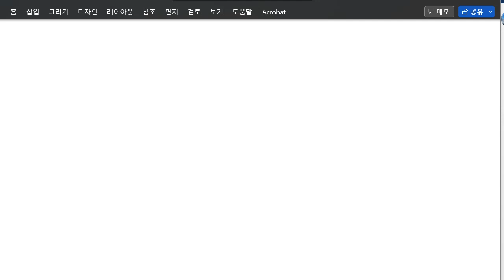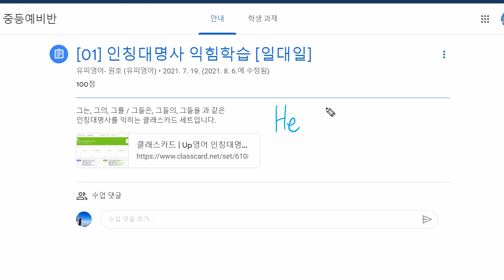배준오 2022 10 03 중등예비 인칭대명사